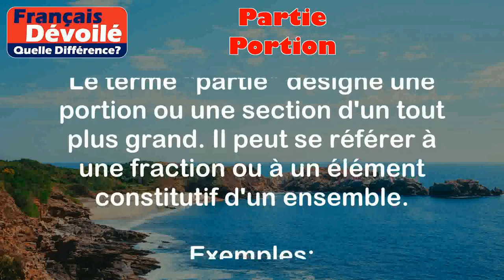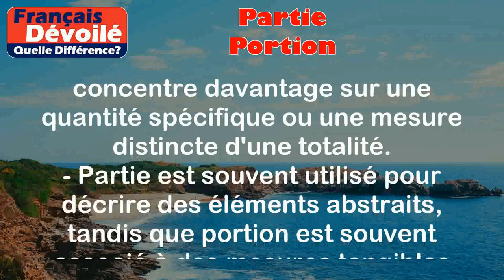Partie et Portion (Quelle Diff.)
Partie:
Le terme "partie" désigne une portion ou une section d'un tout plus grand. Il peut se référer à une fraction ou à un élément constitutif d'un ensemble.

Exemples:
- Partie d'un gâteau: Une portion spécifique d'un gâteau coupé pour être consommée.
- Faire partie d'une équipe: Être membre d'un groupe ou d'une équipe.

Portion:
Une "portion" représente une quantité spécifique ou une partie déterminée d'un ensemble plus vaste. Il est souvent utilisé pour indiquer une mesure ou une division distincte d'une quantité totale.

Exemples:
- Portion de nourriture: Une quantité spécifique de nourriture servie pour une personne.
- Portion de territoire: Une région ou une partie délimitée d'un territoire plus grand.

Différence entre les deux termes:

- Partie se réfère à une division ou à un élément constitutif d'un tout, tandis que portion se concentre davantage sur une quantité spécifique ou une mesure distincte d'une totalité.
- Partie est souvent utilisé pour décrire des éléments abstraits, tandis que portion est souvent associé à des mesures tangibles telles que la nourriture, le territoire, etc.